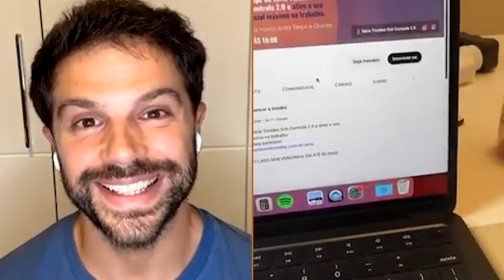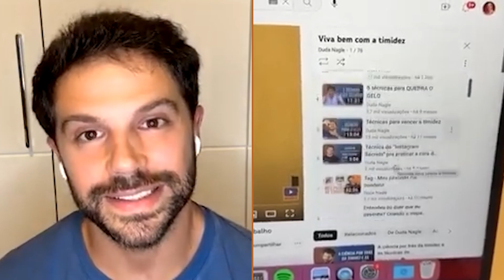Técnicas de atuação para melhorar a sua oratória - Duda Nagle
Live sobre o roteiro da vida real com @elprofessordaoratoria falando sobre as técnicas da arte dramática e da oratória pra você conduzir o seu personagem principal ao final feliz

Participe da Série Timidez Sob Controle 2.0 e ative o seu potencial máximo no trabalho.

Que tal começar a superar sua timidez a partir de hoje com exercícios simples e práticos?

➡️ Baixe meu ebook de grátis 🤣
Saiba mais 👇🏻

➡️ Siga @vivabemcomatimidez no Instagram

Olá, eu sou o Duda Nagle. Provavelmente você já me viu na TV ou na internet, pois sou ator.
 O que poucas pessoas sabem sobre mim é que eu já fui uma pessoa extremamente tímida. Não conseguia me apresentar na faculdade e, com certeza, perdi algumas oportunidades na vida por conta disso.
 Então, comecei a fazer aulas de teatro para começar a me expressar melhor. Bom, deu certo, né?
 Desde então eu venho percebendo o que dá certo e o que não quando se trata de vencer a timidez. Esse é um problema mais comum do que as pessoas imaginam! Mas, por sorte, é fácil de combater.